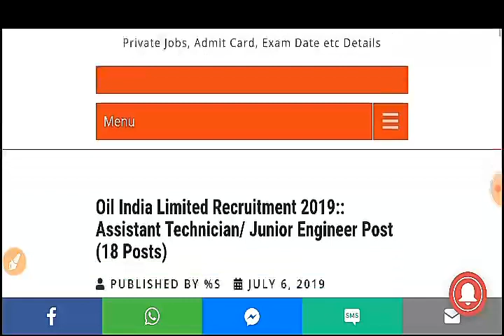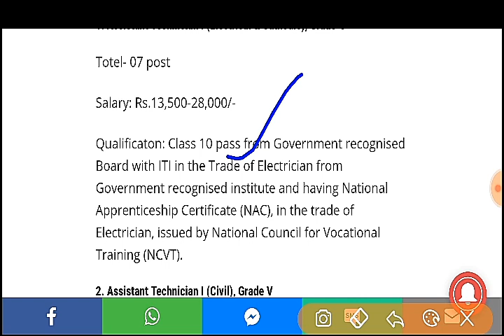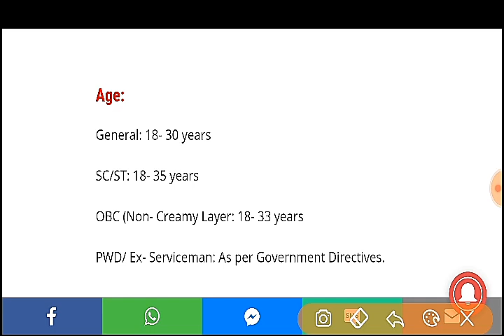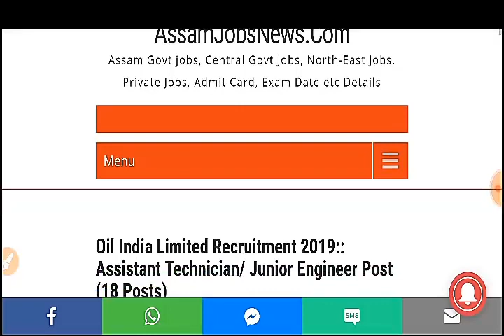Oil India Limited Recruitment 2019 In Assam || Male Female All Apply || Qualification HSLC pass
oil india limited recruitment 2019 in 18 jobs,
oil india limited recruitment 2019,
oil india jobs,

তলৰ লিংকত গৈ Amazon পৰা কিতাপ কিনি লওঁক, SSC CHSL, POSTAL, Multi Tasking, DEE, DHS, APSC, DhsFw etc সকলো Exam ত পহিব বাবে যথেষ্ঠ ভাল কিতাপ এই দুখন,

DEE Grade iii & iv exam book

SSC CHSL EXAM BOOK-

Assam TET ৰ বাবে (Rs.226)

Health Department Jobs & DHS, DEE exam Book (Rs.400/